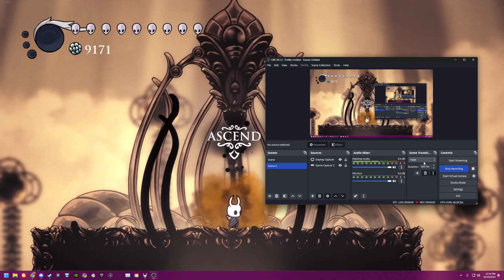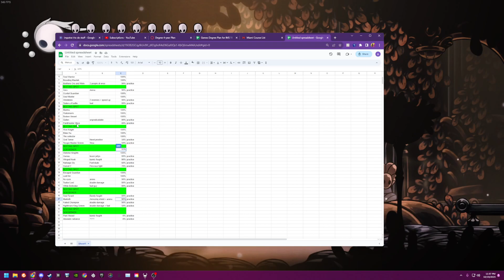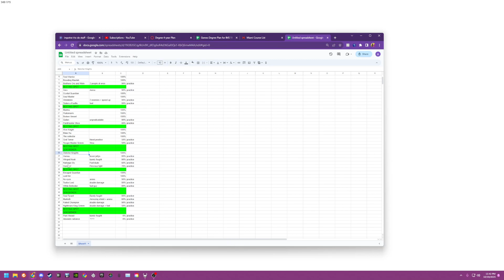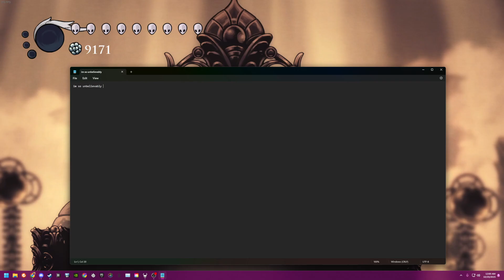Hollow knight: Pantheon of Hollownest attempt #2